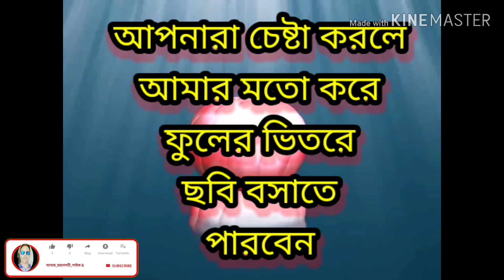না দেখলে বুঝতে পারবেন না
kineMaster video editor দিয়ে করা ভিডিও  বন্ধুরা আপনাদের জদি ভালো লাগে তাহলে ভিডিওটি লাইক & শেয়ার করুন আর সাস্কাইব করতে ভুলবেন না